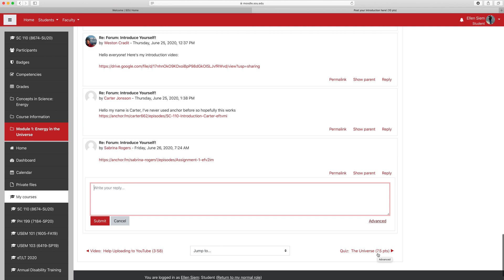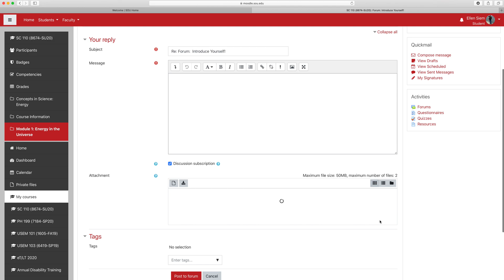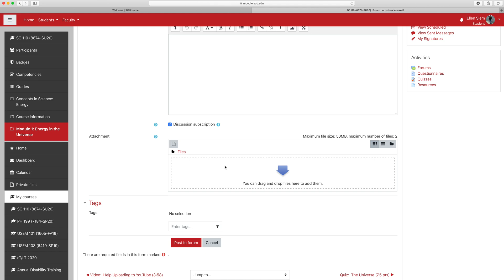How to Upload a File to a Forum on Moodle :)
This video shows how you can upload a file to a forum in a course you are taking that uses Moodle!